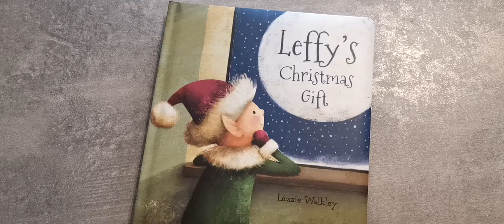Jellycat Leffy's Christmas Gift Book Sneak Peak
Take a peak at Jellycat Leffy's Christmas Gift Book! this delightfully illustrated booked, tells a festive story about Leffy!

What kind of gift would Santa like? Leffy’s Christmas Gift is a charming tale about one little elf’s very thoughtful present. A beautiful hardback with stunning illustrations, it’s a festive fable full of loving and giving.